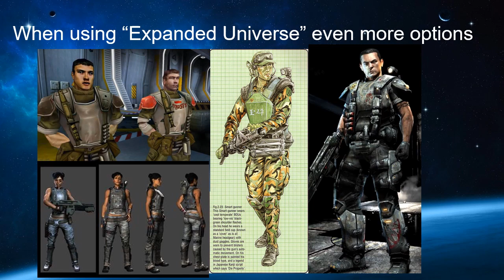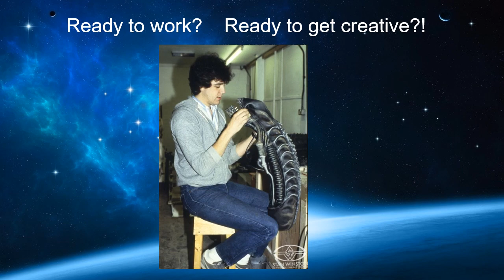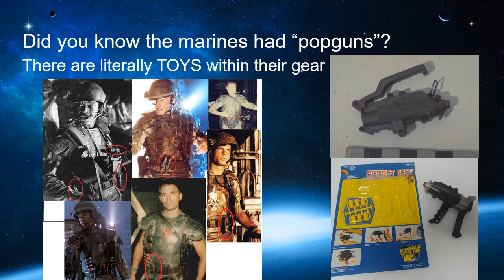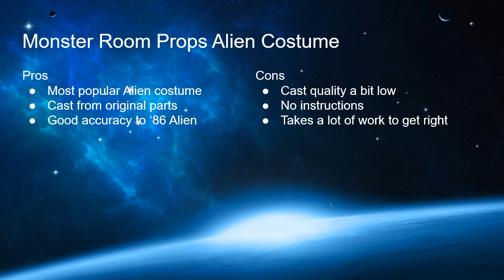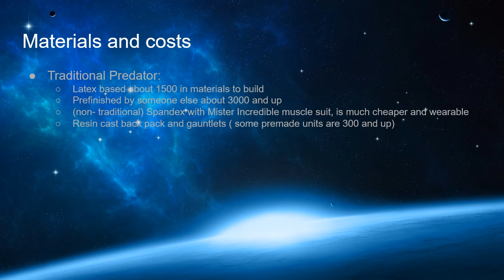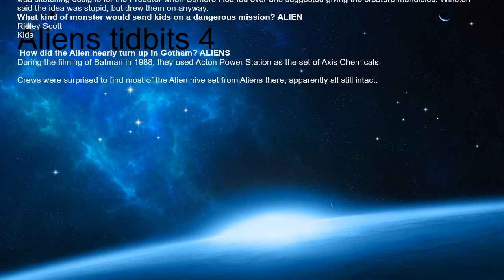Terran, Paul, Gabe Panel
Panel Presentation updated from ~Conapalooza 2017